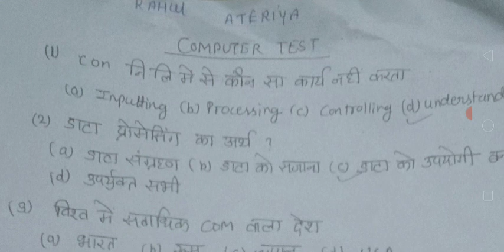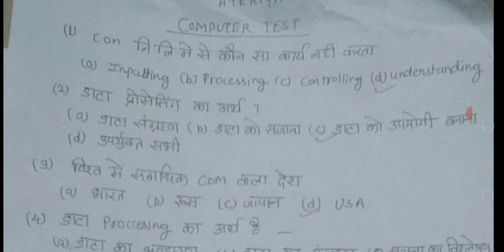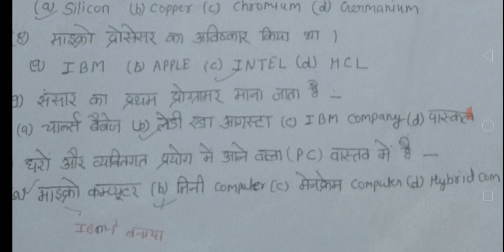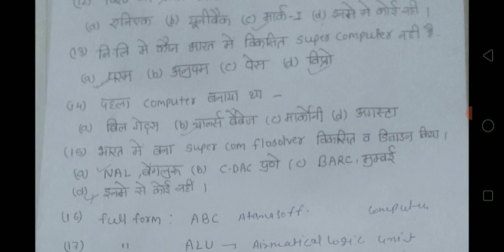Mp पटवारी एग्जाम कंप्यूटर प्रैक्टिस test paper 20 ques with solution |Computer test paper